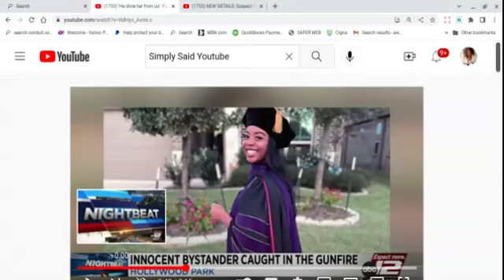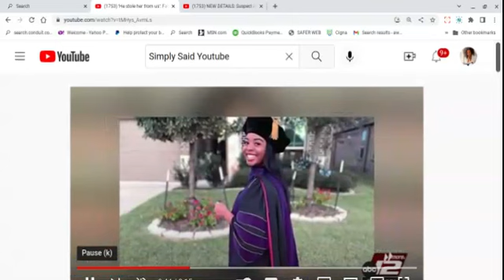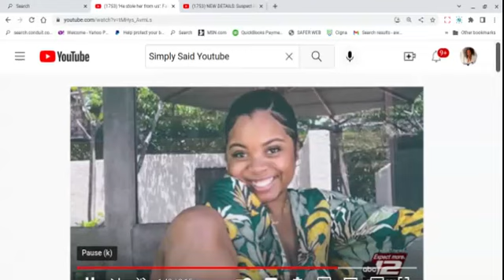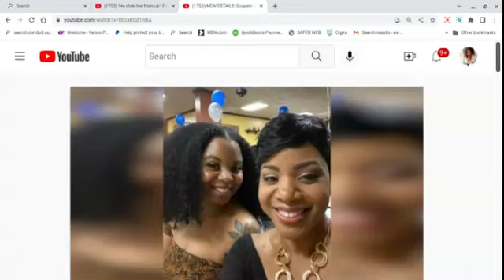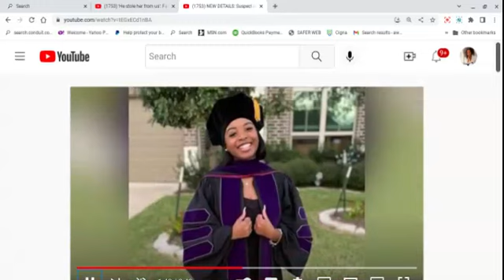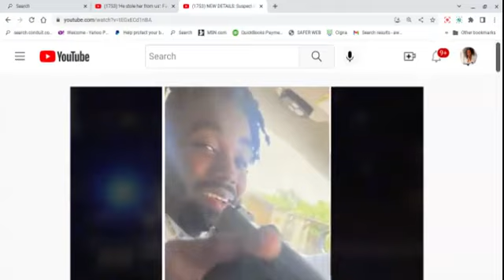Graduated Law School, Job Opportunity, Marriage Proposal Pending & Then Came a Deadly Dusty. Prt A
Video on 27 Y old Alaina Henderson,  a young BW who just graduated Law School, who was shot as a BM argued & pulled out his gun in a bistro.